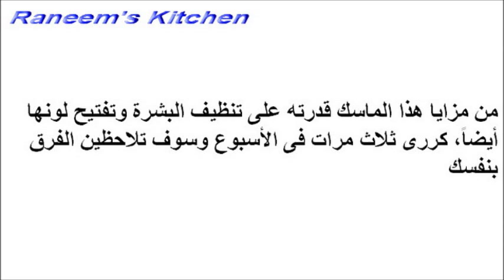وصفات طبيعية مجربة لعلاج النقط السوداء حول الأنف خلطات تجميل من مطبخك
طريقة عمل وصفة طبيعية لعلاج النقط السوداء ، الزون حول الأنف، خلطة طبيعية سهلة وسريعة ومضمونة من مطبخك كيف تقضين على نقط  حول الأنف السوداء والبثور